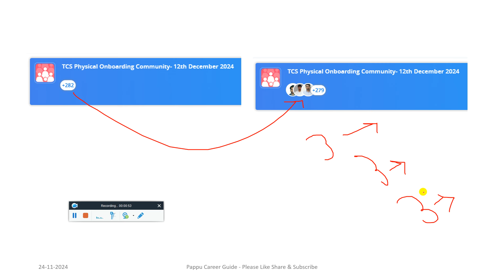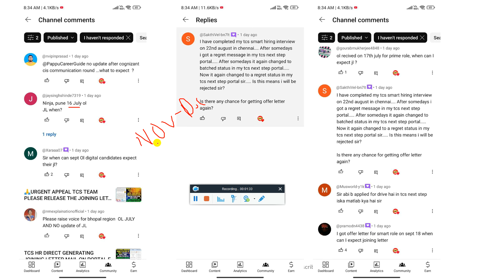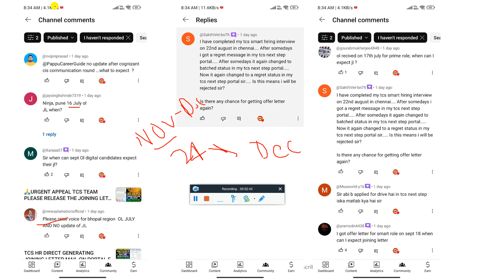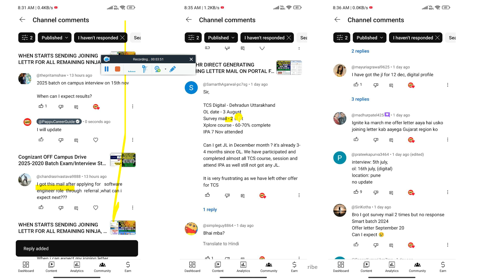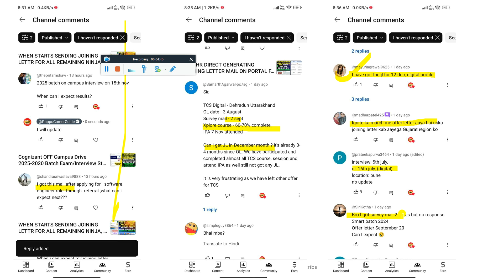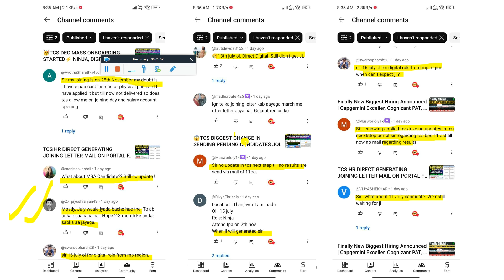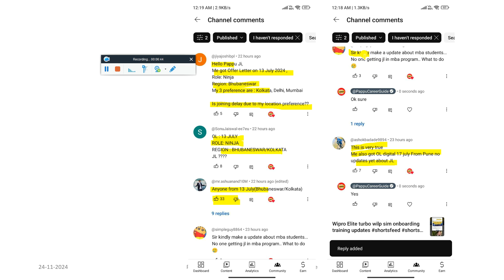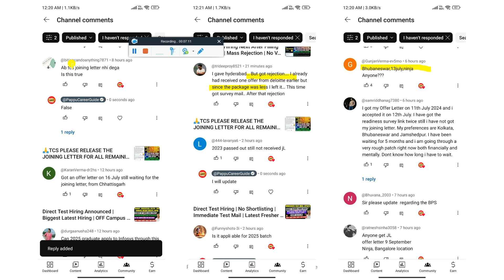TCS REMAINING JULY PHASE OFFERED CANDIDATES JOINING IN DEC | OTHERS MONTH OFFERED CANDIDATES JOINING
🤯 ON WHAT BASIC OR CRITERIA TCS SENDING JOINING LETTER | IS TCS IPA, BGC, XPLORE MANDATORY FOR JOINING

🥳 TCS HR DIRECT GENERATING JOINING LETTER MAIL ON PORTAL FOR NINJA, DIGITAL, PRIME NEW DOJ 12TH DEC’24

😱 TCS DECEMBER 2024 JOINING DATE POSTPONED TO JANUARY 2025 | NEW JOINING DATE 4 DEC POSTPOND TO JAN’25

🚨 TCS 28 NOV JOINING FULL | NO MORE JOINING IN NOV | NEXT REMAINING CANDIDATES JOINING IN DEC & JAN'25

🚨 TCS ALL REMAINING NINJA, DIGITAL, PRIME, SMART, MBA ONBOARDING IN DEC'23 & JAN'25 | TCS NEXT NEW DOJ

🥳TCS NINJA, DIGITAL, PRIME NORMAL & UPGRADED JOINING LETTER OUT | DOJ 28 NOV | NEXT PROCESS AFTER JL

🚨 TCS FRESHERS JOINING POSPONED TO JAN'25😲 NEW DOJ: 20 & 31 JAN'25😱 NINJA, DIGITAL, PRIME, OTEHRS ROLE

🥳 FINALLY, TCS STARTED SENDING JOINING LETTER FOR AUGUST PHASE OFFERED CANDIDATES | DOJ ON 21 & 28 NOV

🥳 TCS MASS ONBOARDING ON 28 NOV | TCS NINJA DIGITAL, PRIME JOINING LETTER OUT | IPA IS IMP FOR JOINING

🚨 TCS NINJA DIGITAL, PRIME JOINING LETTER OUT | TCS MASS ONBOARDING ON 28 NOV | IPA IS IMP FOR JOINING

🚨 TCS NOV-DEC MASS ONBOARDING STARTED⚡ NINJA, DIGITAL PRIME JOINING LETTER OUT⚡ TCS NEW DOJ OUT 28 NOV

✨ Hashtags ✨